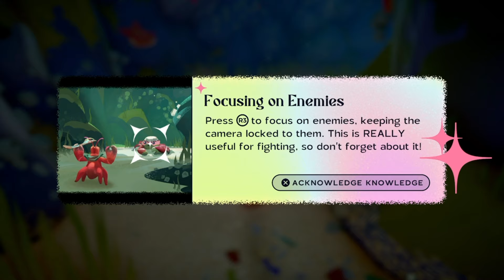This Game is a MASTERPIECE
Another crab's treasure is a game that I have looked forward to since I first saw it on tiktok. Since then, I waited patiently and FINALLY have recorded a video that I can be proud to upload. I hope you enjoy the video!